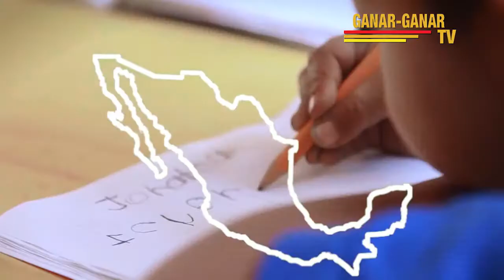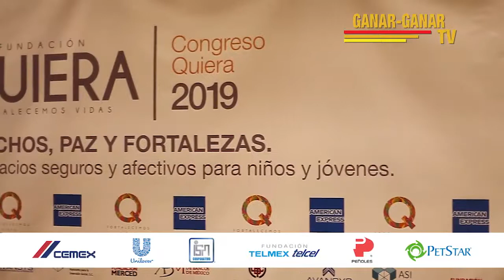Entrevista con Carmela Pírez Carbó, Directora General de Fundación Quiera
Carmela Pírez Carbó, Directora General de Fundación Quiera nos habla de cómo esta fundación ayuda a los niños en situación de calle.